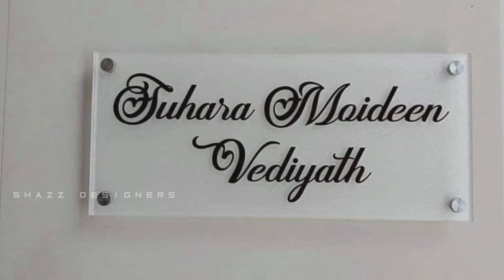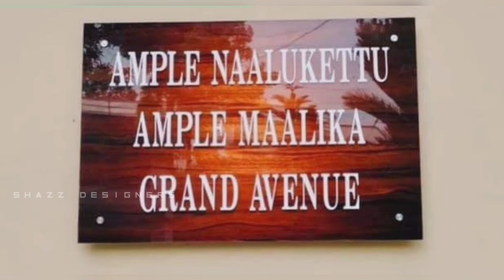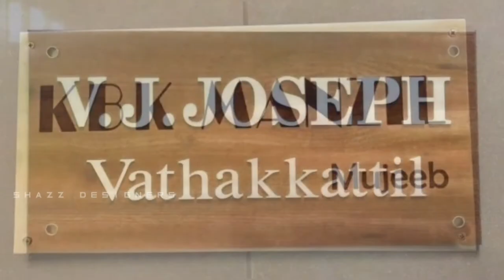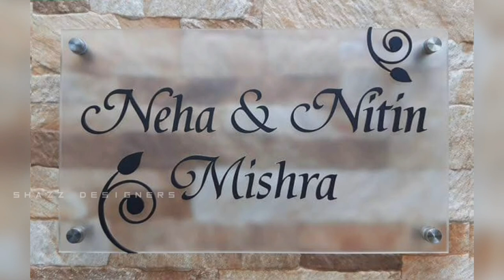Latest 100+ House Name Plate Designs | Name Board for Door Entrance |Acrylic Name Plate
Latest 100+ House Name Plate Designs

Letters group plus

house name plate 3d model free downloadhouse name plate designs malayalam,